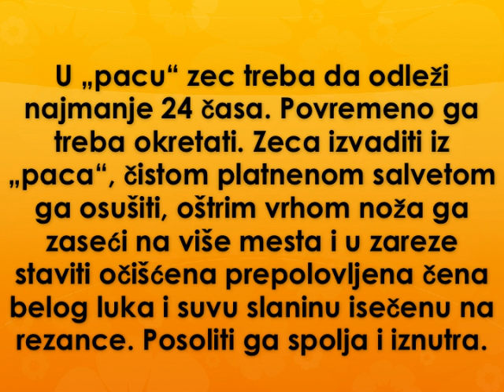Spikovan zec Recept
recept za spikovanog zeca